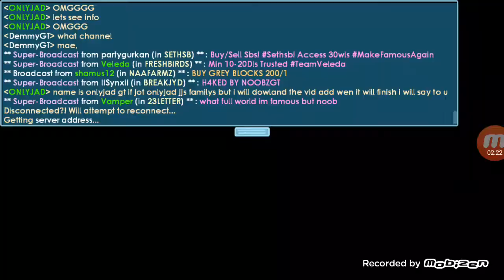BUYING ELECTRO MAGNIFING GLASS :O.